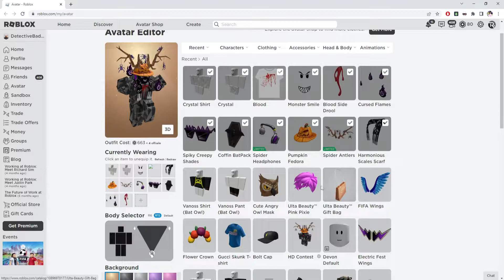ROBLOX: [FREE UGC ITEM 2022!] TO GET THE Ulta Beauty™ Pink Pixie Hairstyle and Gift Bag in Ultaverse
Play Ultaverse here! ►
Roblox Ultaverse: How to get Ulta Beauty™ Pink Pixie Hairstyle
Roblox Ultaverse: How to get Ulta Beauty™ Gift Bag
Roblox Ultaverse Ulta Beauty™ Pink Pixie Hairstyle
Roblox Ultaverse Ulta Beauty™ Gift Bag
Roblox Ultaverse
Roblox
Ultaverse
Ulta Beauty
FREE